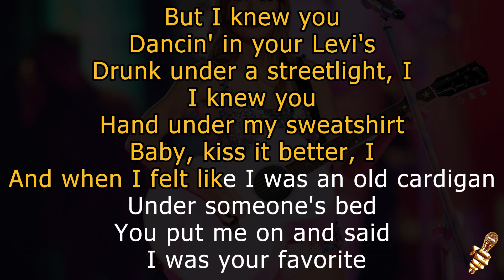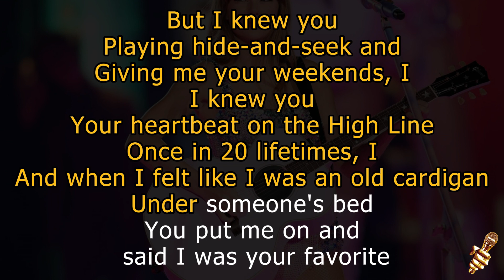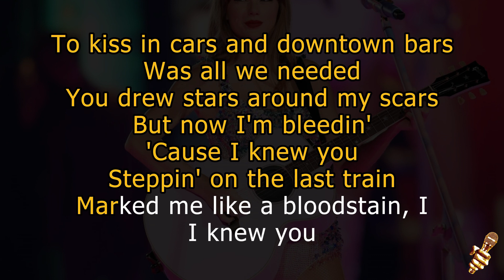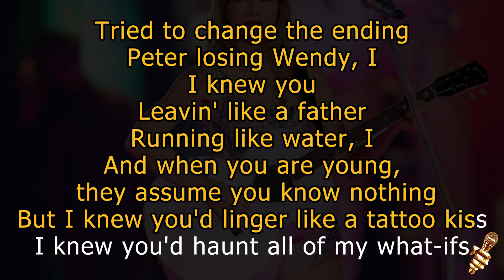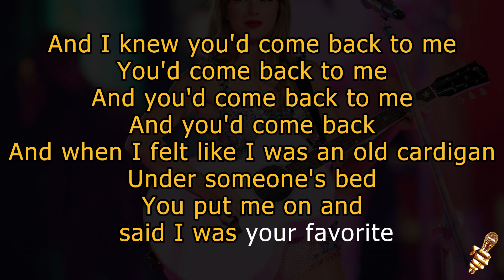Taylor Swift - Cardigan (Karaoke Version)